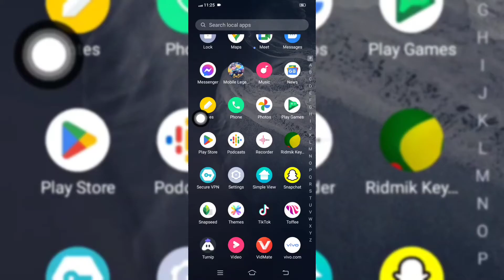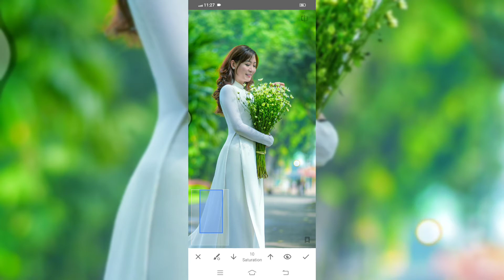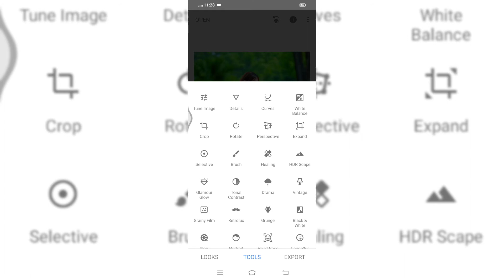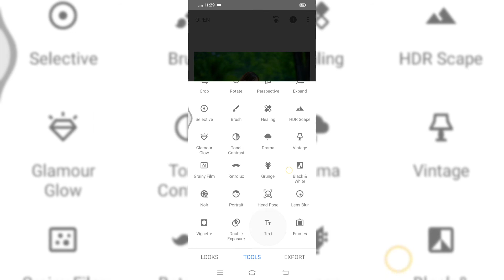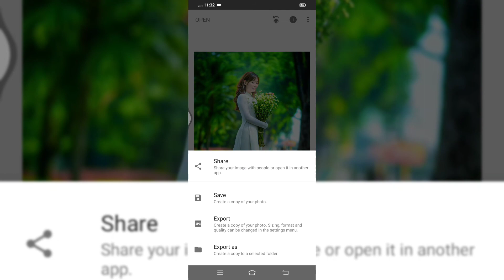Snapseed Photo Edit in mobile new|photo edit color effect in snapseed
photo editing

to day i Will show u How to use snapseed in mobile